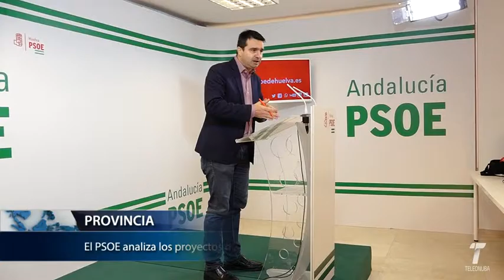04 psoe amaro huelva 140317